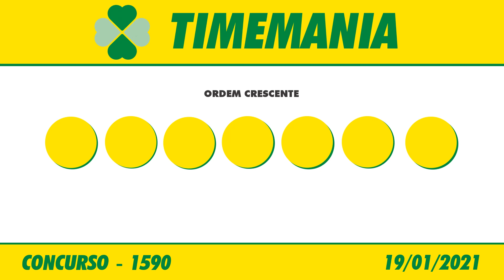🍀 Resultado da Timemania 1590 - Timemania 19/01/2021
Este vídeo vai informar você do resultado da Loteria Timemania 1590 sorteio realizado no Espaço Caixa Loterias, no terminal rodoviário do Tietê.

Na Timemania você escolhe dez números entre os oitenta disponíveis e um Time do Coração. São sorteados na Timemania sete números e um Time do Coração por concurso. Se você tiver de três a sete acertos, ou acertar o time do coração, ganha.

O valor da aposta da Timemania é de R$ 2,00.

O Resultado da Timemania de Hoje você acompanha aqui no Canal Felicidade ao vivo com o Flávio Junior e Jaércio Barbosa, ou posteriormente o Resultado da Timemania de Ontém, você acompanha nos vídeos dos Resultados das Loterias individualmente.

Boa Sorte!

🍀 🍀 OUTRAS INFORMAÇÕES 🍀 🍀

⚫️COMENTE!